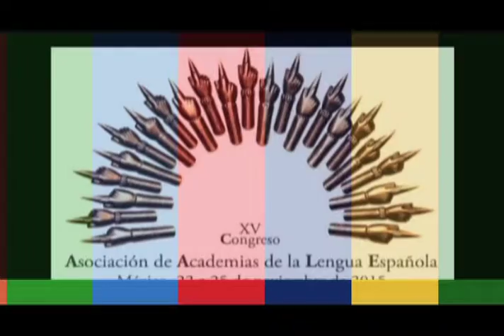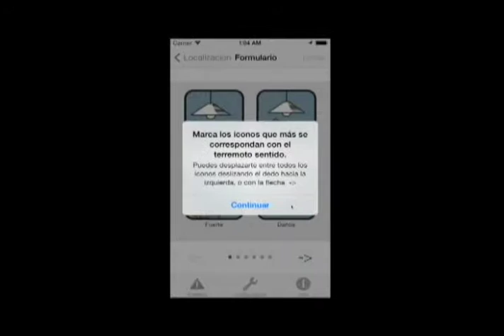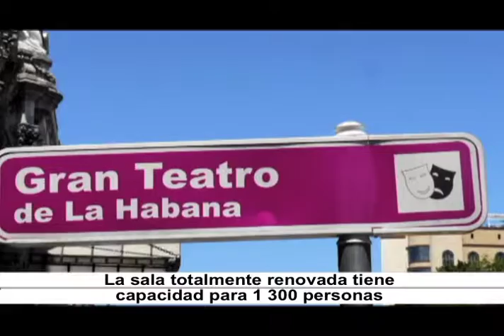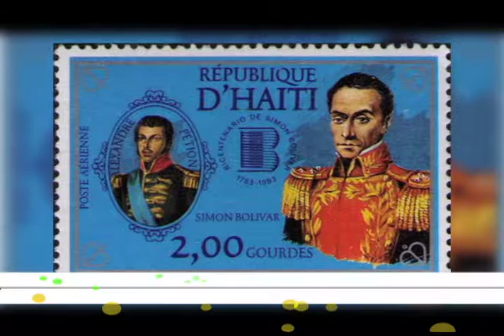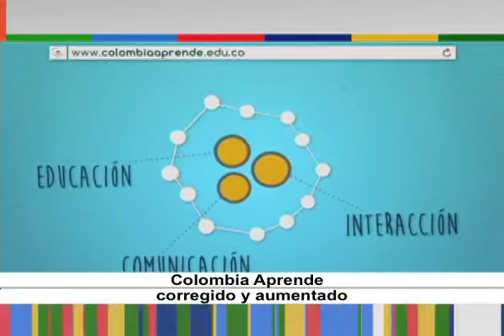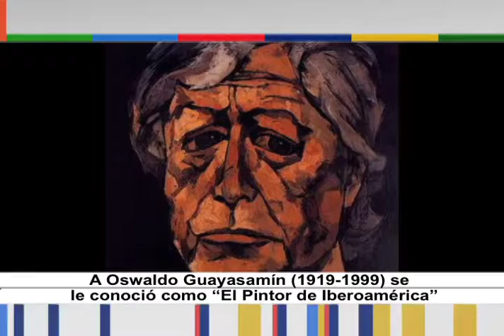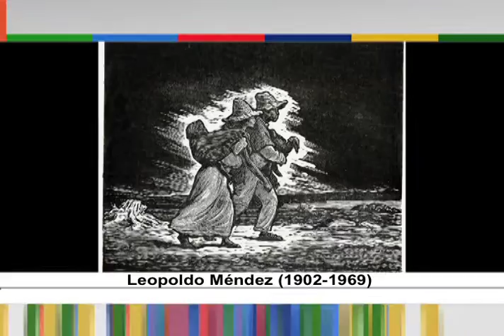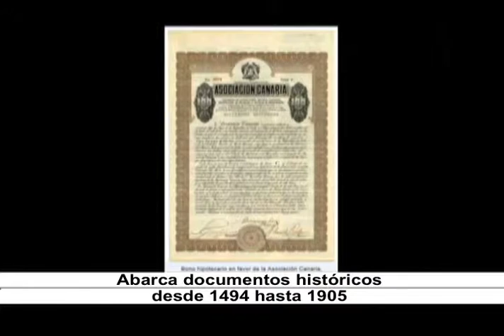Horizonte Iberoamericano 99.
Los temas que hoy se abordan son:

Catedrática española señala que ya se trabaja en un sistema de alerta sísmica temprana para el sur de la Península Ibérica.

Cuba reinaugura el Gran Teatro de La Habana.

Artista plástico mexicano participa en Francia en exposición sobre la violencia.

Participa la Universidad Nacional Autónoma de México en investigación y presentación del Cordiam Digital.

Reportaje:
Manejo sustentable de Agua, captación, almacenamiento y uso eficiente, con el Arquitecto y dibujante profesional César Añorve.